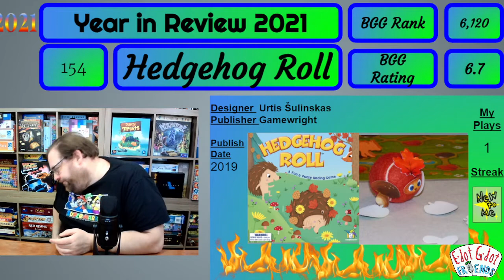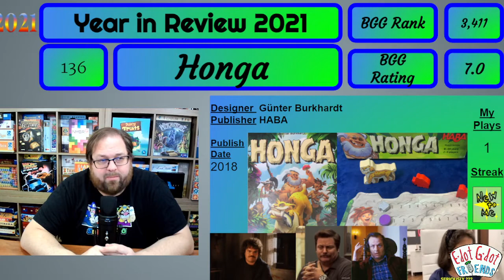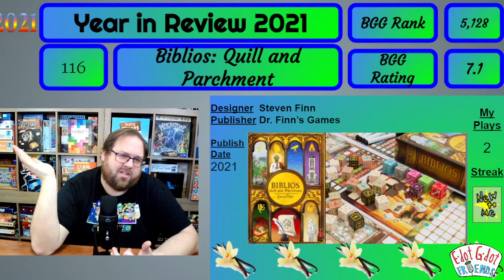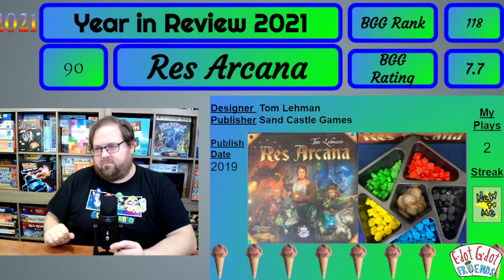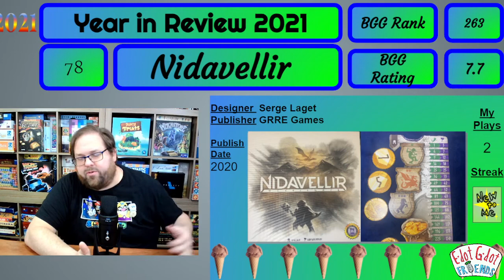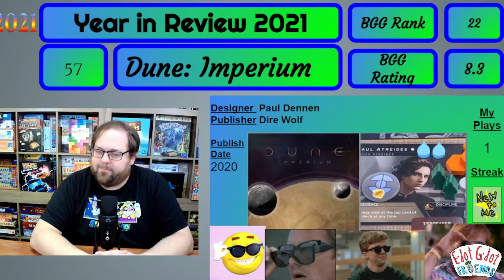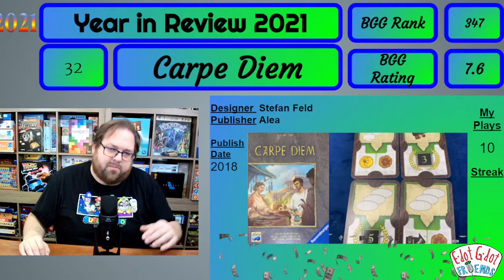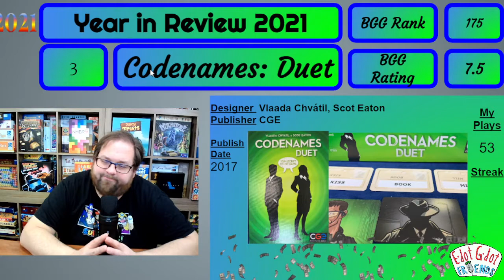Year in Review 2021 Every Game Ranked (EGR)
Elden from Edotgdot and friends ranks every game he played in the calendar year 2021...every single one. Find out what his favorite game he played this year as well as commentary on the very worst.